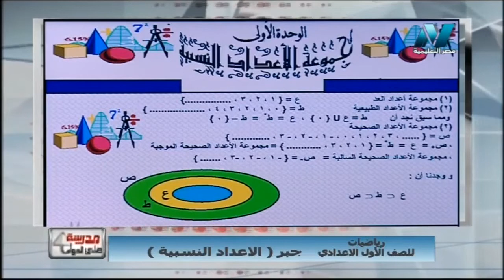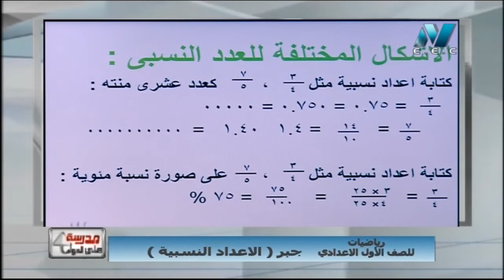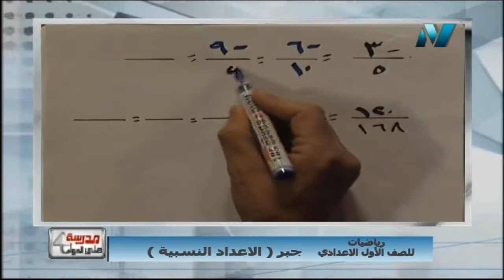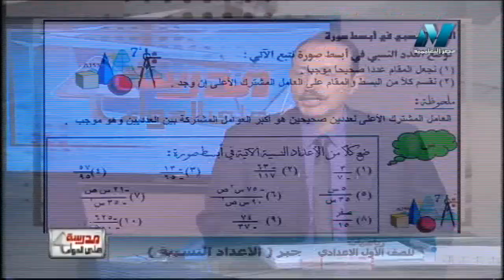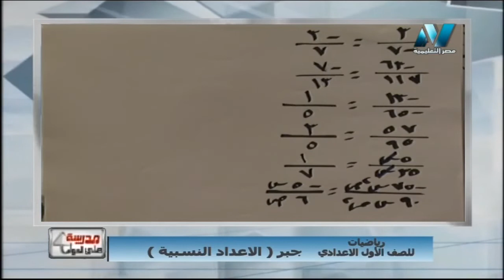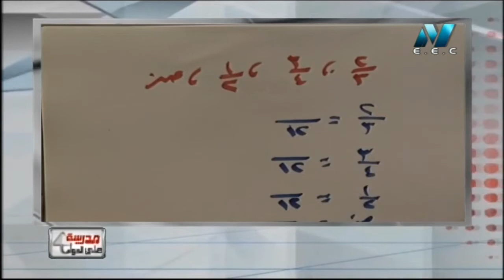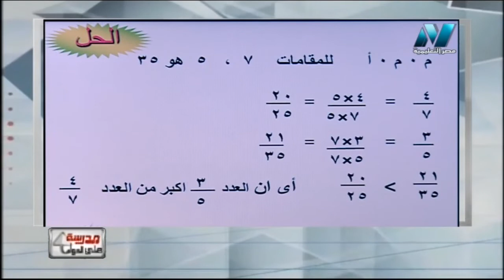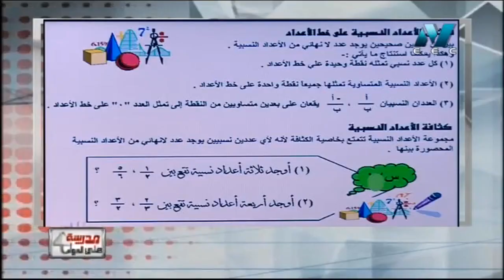رياضة 1 إعدادي حلقة 1 ( جبر : مجموعة الأعداد النسبية ) أ محمد حسن محمد 15-09-2018